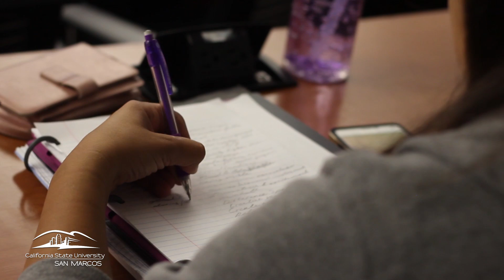David Bennett Encourages Calculated Risk-Taking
David Bennett, General Manager of the San Diego Opera, gives practical advice when it comes to risk-taking while speaking at “In The Executive’s Chair” - an open course at CSUSM that invites the community and business students to hear valuable advice from business leaders.

"In the Executive's Chair" is a series hosted by the College of Business Administration at CSUSM, featuring weekly talks by top executives and CEO's. The series is free and open to the public.